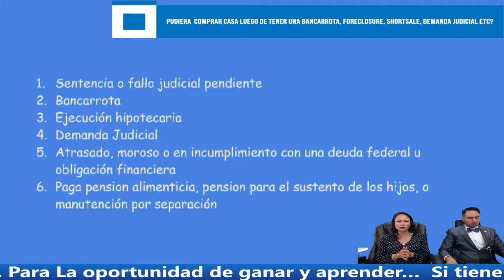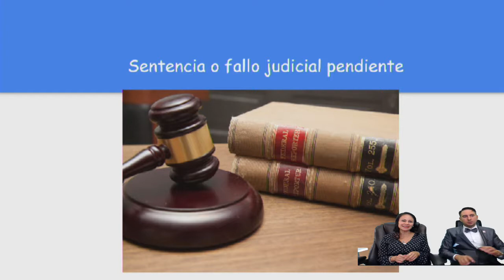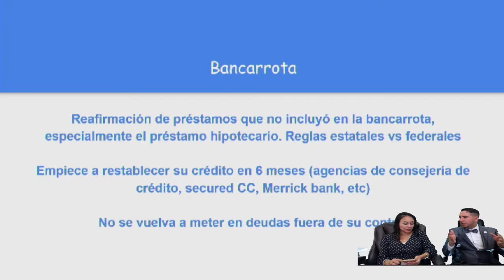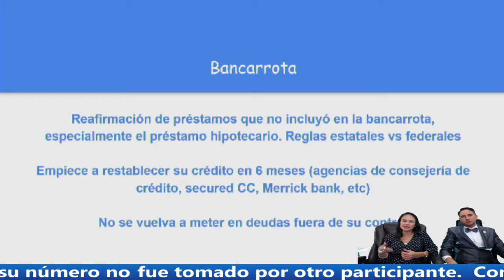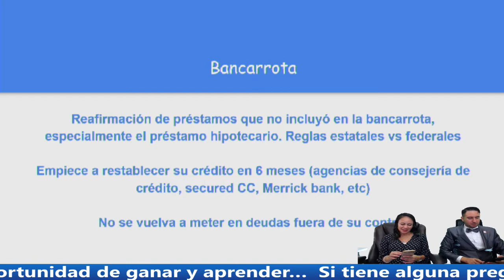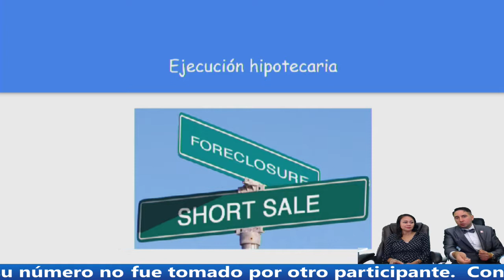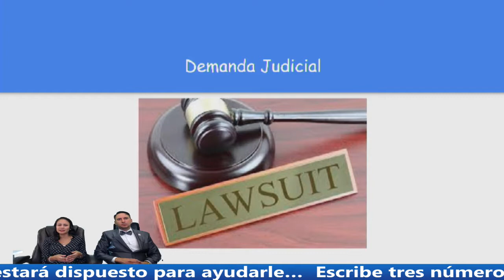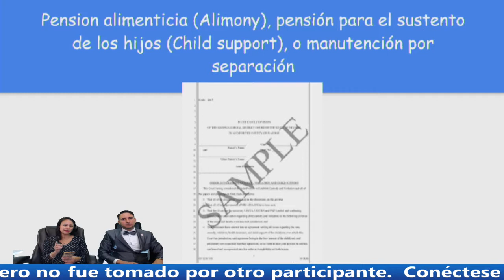PUEDE COMPRAR CASA DESPUES DE TENER UNA BANCARROTA, FORECLOSURE, SHORTSALE ETC